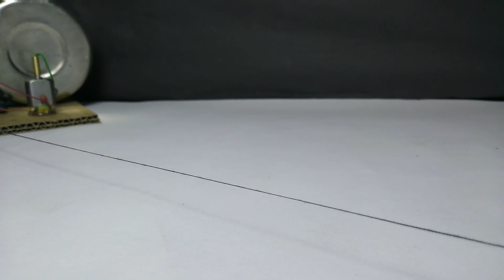Amazing diy Idea with DC motor.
"Hello Friends, in this video i will show you How to make a security alarm . its very simple and amazing. (very easy).